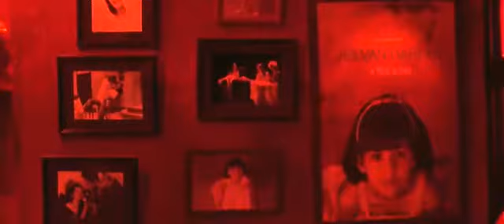Pankh Theatrical Trailer Video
Here is the theatrical trailer video of upcoming Bollywood Hindi Movie "PANKH" starring Bipasha Basu